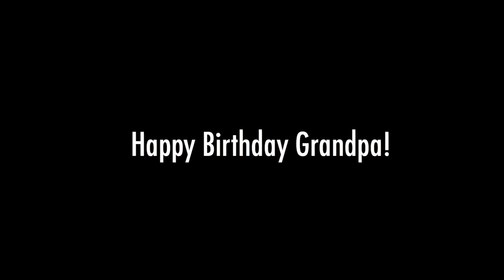Grandpa and the Kids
Here is a short slideshow of my father-in-law's 80th birthday party. The song is "Springme" by David Chamberlin. for all your high quality music production needs.